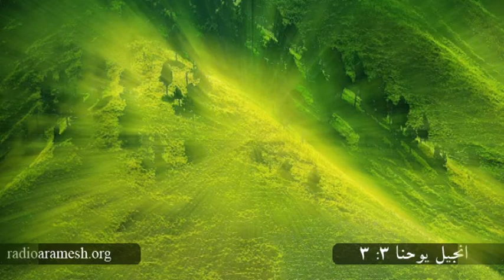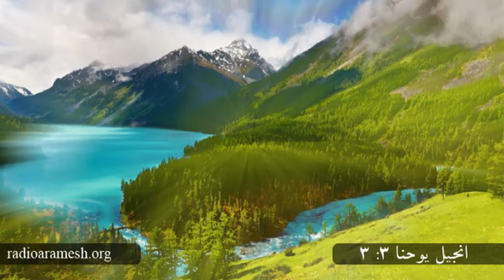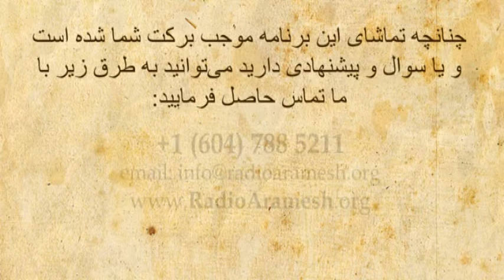تولد دوباره و نشانه‌های آن‌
Gotbnama 38